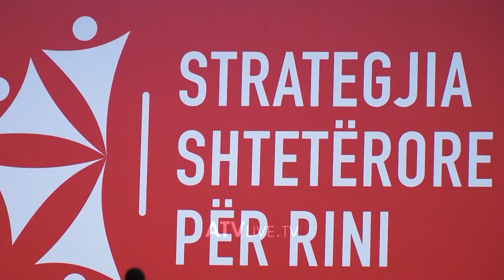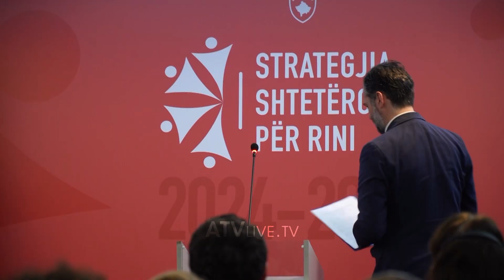Kryeministri Albin Kurti ka prezantuar procesin hartues të Strategjisë Shtetërore për Rini 2024 2032